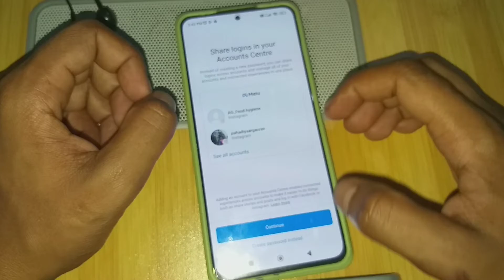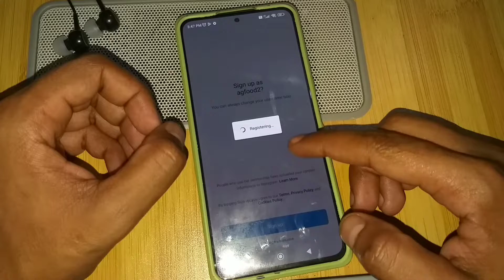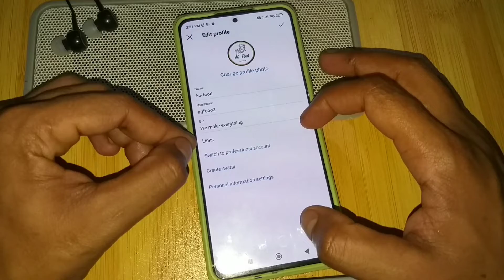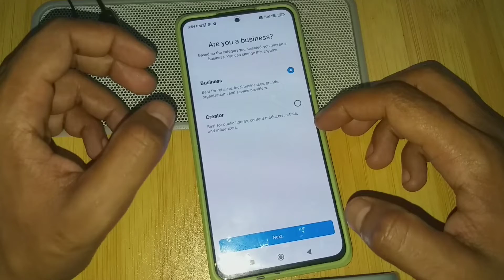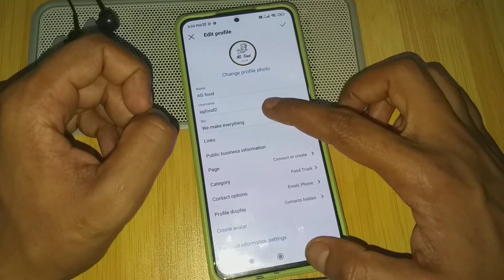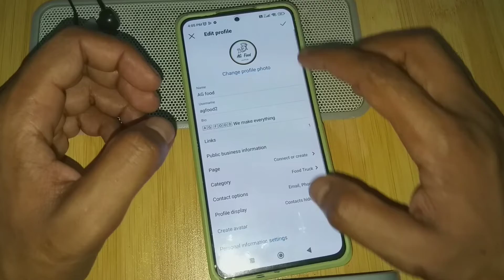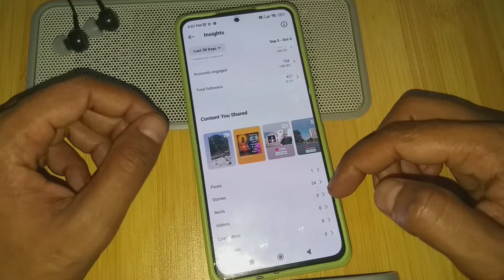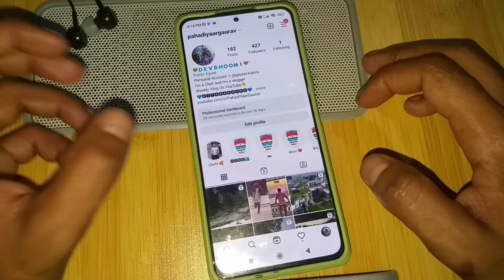How To Make Instagram Professional Account | Instagram Page Kaise Banaye | Instagram Page Create